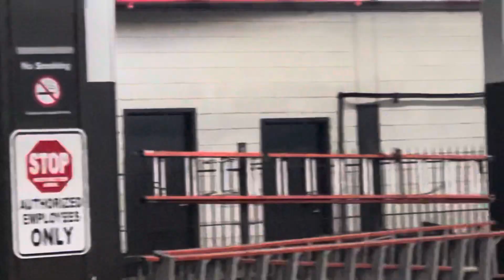New Jersey transit Newark light rail entering Newark Penn Station